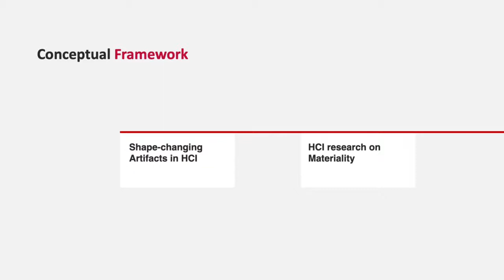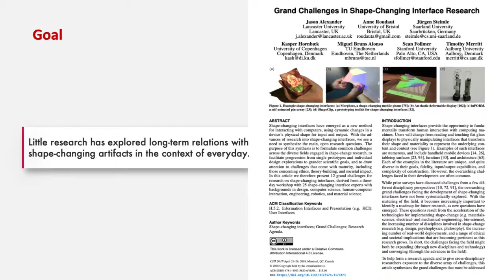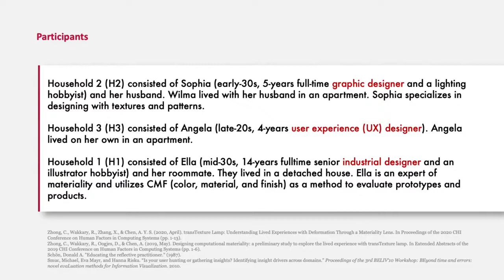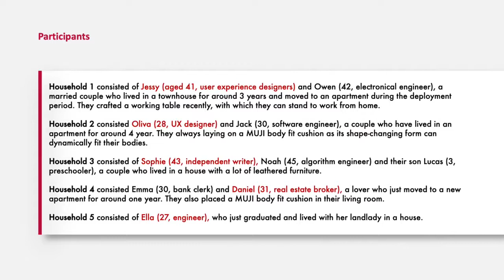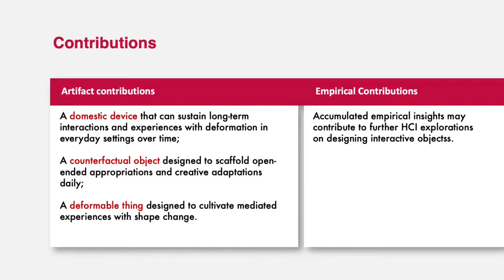Investigating Materiality as a Frame for Supporting Creative and Organic Relations with ...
Investigating Materiality as a Frame for Supporting Creative and Organic Relations with Shape-changing Artifacts in Everyday Settings Over Time
Ce Zhong

C&C '21: ACM SIGCHI Conference on Creativty & Cognition
Session: Graduate Student Symposium

Abstract
The HCI and C&C communities have developed many unique shape-changing artifacts for supporting novel interactions and experiences. However, little research has been initiated to designing for supporting long-term relations with dynamic shape change. Recently, Wiberg has proposed the notion of the materiality of interaction as a new ontology for tangible computing. There is an opportunity to investigate how such a theory can frame creative and organic experiences with designed shape-changing artifacts in everyday settings over time. To do so, I aim to craft three different shape-changing artifacts as resources for supporting deployment studies. Reflecting on design processes and accumulating empirical data may contribute to further explorations on creativity, materiality, and temporality in interaction design and HCI fields.

Pre-recorded presentation videos from the ACM SIGCHI Conference on Creativty & Cognition, July 22-23, 2021